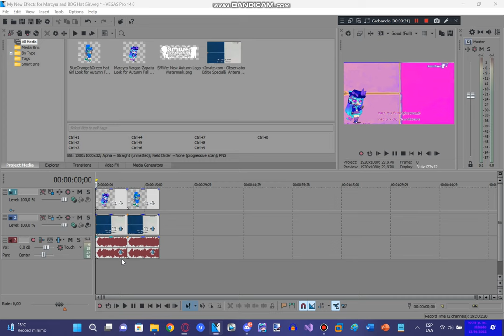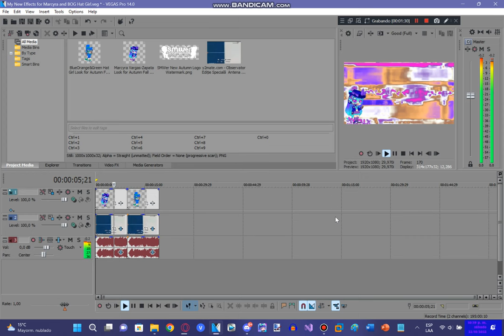How To Do Make Some Marcyra Vargas-Zapata Chorded and BlueOrange&Green Hat Girl Chorded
𝖯𝗅𝖾𝖺𝗌𝖾 𝖩𝗈𝗂𝗇 𝖬𝗒 𝖭𝖾𝗐 𝖱𝖯 𝖲𝖾𝗋𝗏𝖾𝗋!